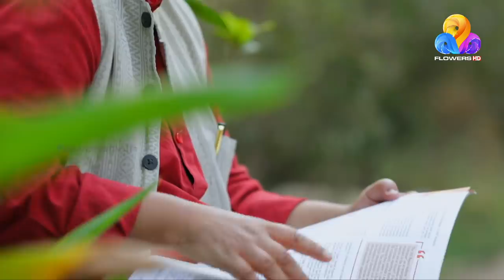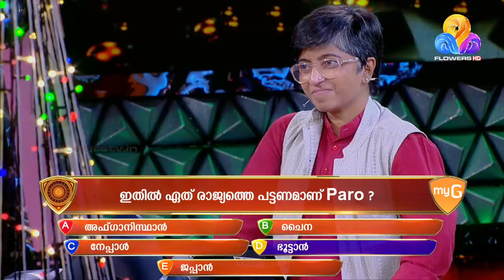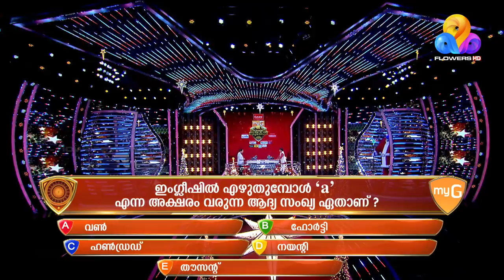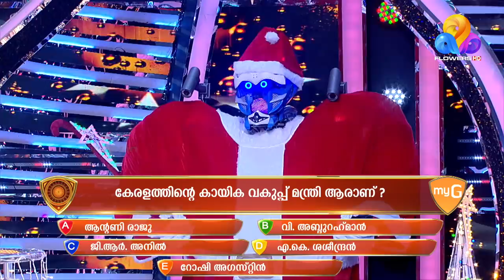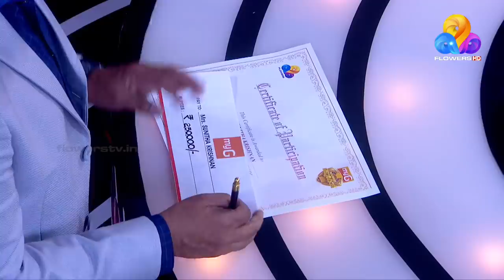കനലെരിയുന്ന അനുഭവങ്ങളുമായി പത്മശ്രീ സുനിത കൃഷ്ണൻ | myG Flowers Orukodi | Ep#124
For exclusive deals for mobile phones, laptop, tablet, AC, TV at myG online. Free and fast delivery.